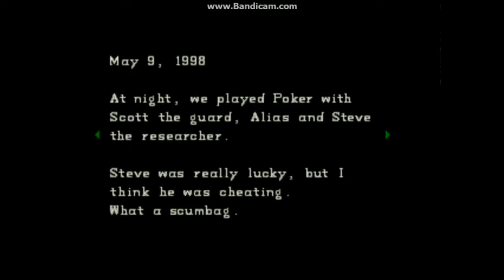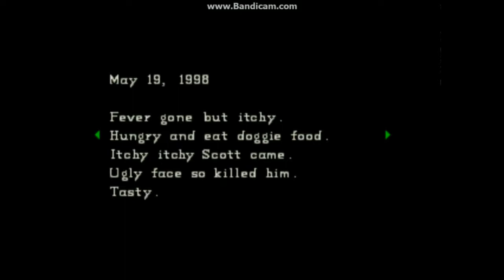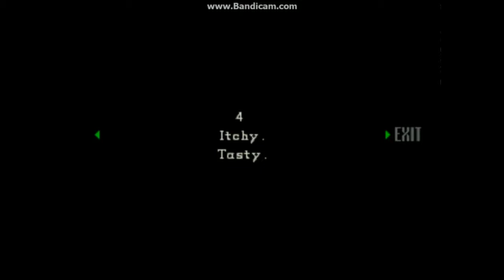We Go Into A Zombie Bar! (Resident Evil PS1 Playthrough Part 3)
Oh look.

A new RE LP-

Also, sorry for this one being shorter than the others.

I was at a party that lasted until 10:00 PM, so I am quite tired.

Otherwise, have fun with this one-